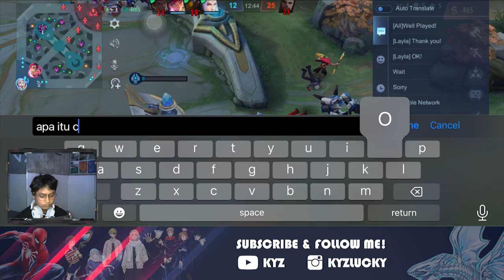GUSSION KOF Gua Udah NGEBANTAI, TIM Gua Malah Bikin Gua STRESS !! - MOBILE LEGEND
nt gais gua udah ngebantai bantai pake Gussion KOF malah dicumback sama musuh busuk gila